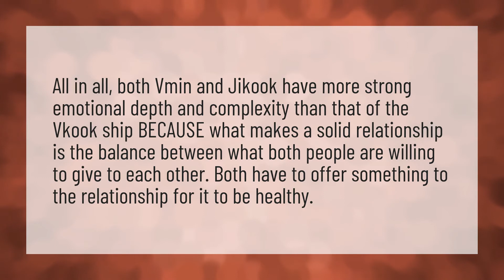Is Taekook better than Jikook?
Taehyung Girlfriend • Is Taekook better than Jikook?